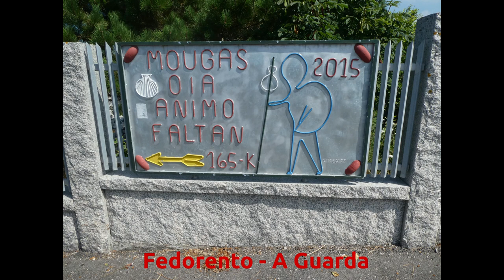De Sagrès à Santiago-Part 9-Caminho da Costa A Guarda -Pontevedra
Le 12 juin 2018, je suis parti du Cabo de São Vicente en empruntant d'abord la Rota Vicentina avec l'idée de rejoindre Santiago de Compostela à pied en longeant la côte portugaise au plus près. Voici la 9ème partie qui rejoint Pontevedra à partir de A Guarda  en 3 jours par le Caminho da Costa du 16 au 18 juillet 2018.

On June 12, 2018, I left Cabo de São Vicente by first taking the Rota Vicentina with the idea of walking to Santiago de Compostela along the Portuguese coast. Here is the 9th part that joins Pontevedra from A Guarda in 3 days by the Caminho da Costa from 16 to 18 July 2018.

El 12 de junio de 2018, salí de Cabo de São Vicente tomando primero la Rota Vicentina con la idea de caminar a Santiago de Compostela a lo largo de la costa portuguesa. Aquí está la novena parte que se une a Pontevedra desde A Guarda en 3 días por el Caminho da Costa del 16 al 18 de julio de 2018.

Em 12 de junho de 2018, deixei o Cabo de São Vicente, primeiro tomando a Rota Vicentina com a idéia de caminhar para Santiago de Compostela ao longo da costa portuguesa. Aqui está a 9ª parte que se une a Pontevedra de A Guarda em 3 dias pelo Caminho da Costa de 16 a 18 de julho de 2018.

Il 12 giugno 2018, ho lasciato Cabo de São Vicente prendendo per la prima volta la Rota Vicentina con l'idea di andare a Santiago de Compostela lungo la costa portoghese. Ecco la nona parte che unisce Pontevedra di A Guarda in 3 giorni dal Caminho da Costa dal 16 al 18 luglio 2018.

Am 12. Juni 2018 verließ ich Cabo de São Vicente, als ich zuerst die Rota Vicentina mit der Idee nahm, entlang der portugiesischen Küste nach Santiago de Compostela zu laufen. Hier ist der 9. Teil, der Pontevedra von A Guarda in 3 Tagen an der Caminho da Costa vom 16. bis 18. Juli 2018 begleitet.